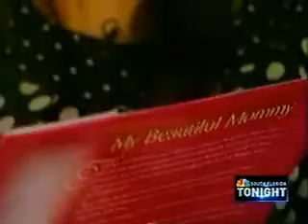Dr Salzhauer Miami- plastic surgery book